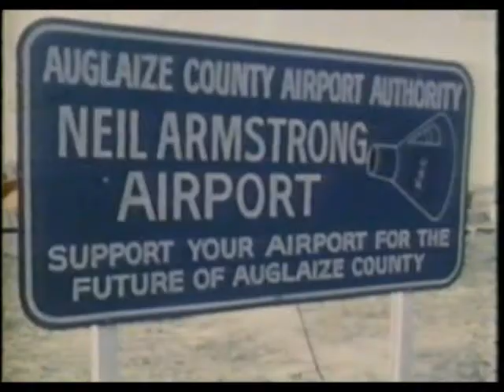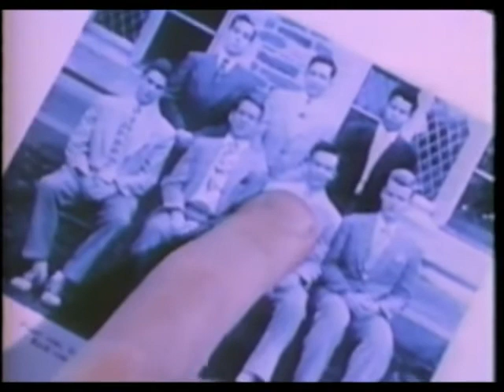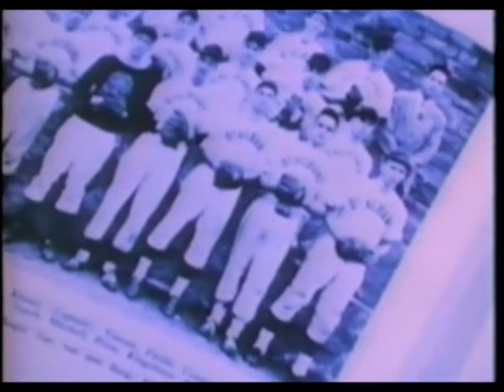NBC News Coverage of Apollo 11 Part 23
Chet Huntley provides short backround about Apollo 11 crewmen Neil Armstorng and  Michael  Collins